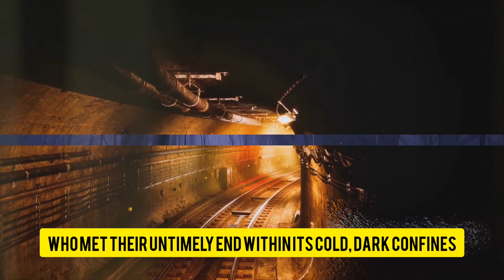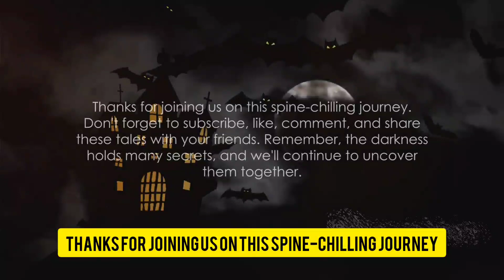Ghost Stories from Ohio, USA | NIGHT STORY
Dive into the chilling depths of Ohio's most haunted locations with our latest video, "Ghost Stories from Ohio, USA." Uncover the eerie tales of Franklin Castle, the sorrowful echoes of Gore Orphanage, and the mysterious apparitions of Moonville Tunnel. Join us as we explore these ghostly narratives, providing a spine-tingling experience from start to finish.

**Timestamps:**
00:00:00 - The Unsettling Introduction
00:01:03 - The Haunting of Franklin Castle
00:03:03 - The Ghost of Gore Orphanage
00:04:57 - The Specter of Moonville Tunnel
00:07:01 - The Recap and Conclusion